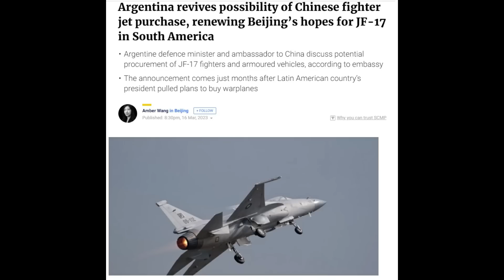🇦🇷 👉 JF-17 Y F-16: EEUU Y CHINA A TODO Y NADA CON LA ARGENTINA?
⛳️ ¡Queres invitarnos un café?

El día de ayer el medio SCMP publico una nota sobre la reunión del embajador Argentino en China con el ministro de defensa Jorge Taiana en pos de promover la cooperación en materia de defensa con el país asiático.
En la misma se habría buscado alternativas para avanzar con acuerdos en tal sentido teniendo como punto inicial la idea concretar la firma de un memorando de acercamiento por el FC1 Thunder ya que en términos generales sería el único que cumple con los requisitos solicitados por la fuerza Aérea, asegurando dicho medio que la Argentina estaría cerca de cerrar un trato por esas aeronaves.

Paralelo a esto también el día de ayer el Ministro de defensa se reunió con el  Embajador de los Estados Unidos en Argentina, Marc R. Stanley sin que trascendieran en forma oficial mayores detalles, no descartándose que el tema del ofrecimiento de F16 haya estado entre los temas más importantes de la misma.

Y bueno gente, este es el video de hoy, es reconfortarle ver como lo que uno viene pregonando de hace años prácticamente se está dando!.
Esta es la forma, dos potencias que no quieren que la otra tenga mayor injerencia van por todo y nada para dotar de un avión caza que tan acuciosamente necesita la Fuerza Aérea Argentina.
Esperemos que sepan jugar bien las cartas ya que con cada charla con una parte representara una mejora cuantitativa y cualitativa de la otra.
De igual forma seguiré sosteniendo que aunque el que me gusta es el JF17 a la corta o a la larga cuando desde el Norte no quieran dar margen a duda alguna caerá la oferta definitiva que será imposible de rechazar..ya han dado el primer paso con todas las concesiones y precios de la visita anterior.. falta una definitiva deberá incluir una mayor libertad en armamento asi como garantía para actualizaciones o versiones más modernas de interés de la fuerza.